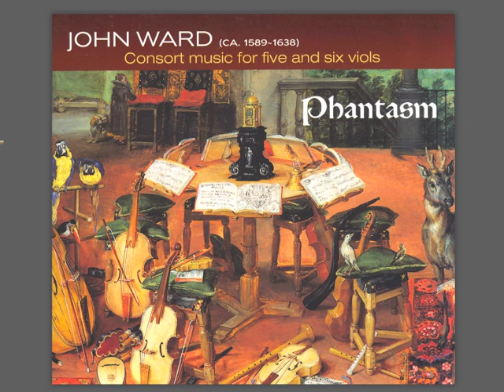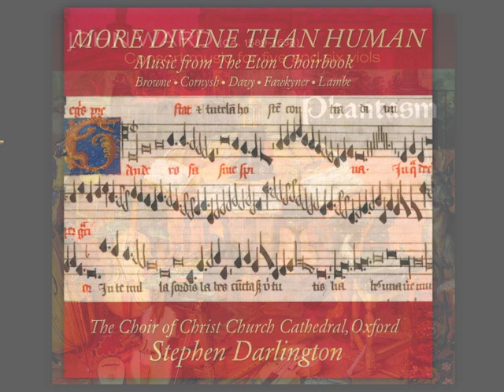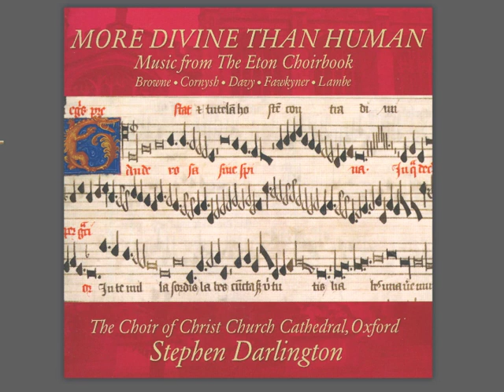Gramophone Awards 2010 - Podcast 4 (part 1)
James Jolly and Peter Quantrill discuss the Early, Baroque Instrumental and Vocal, and Contemporary categories. (Part 1 of 2)